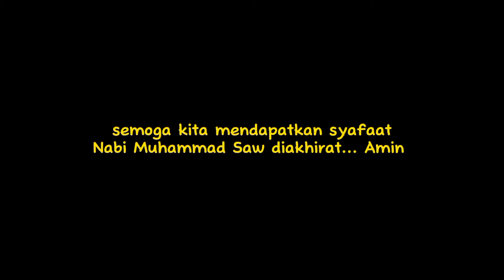full album HABIB ALI ZAENAL ABIDIN ASSEGAF MAJELIS AZ ZAHIR